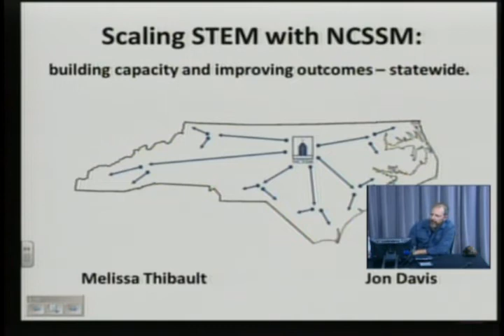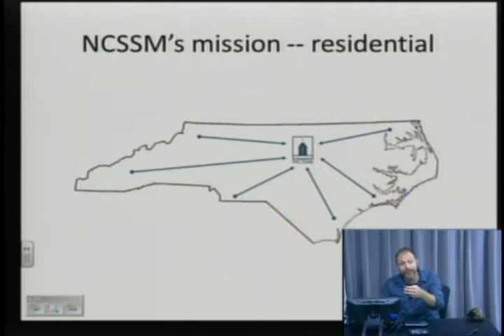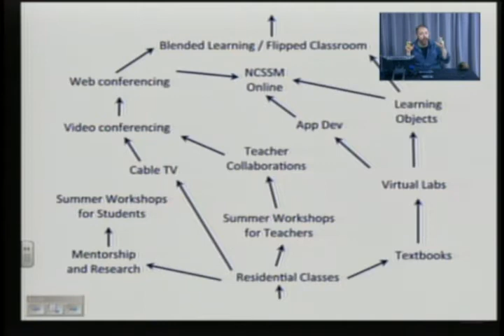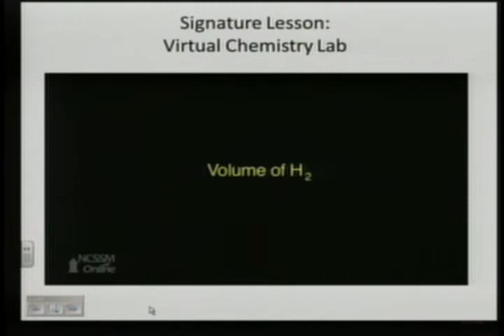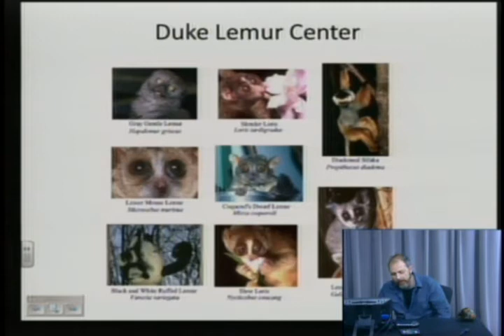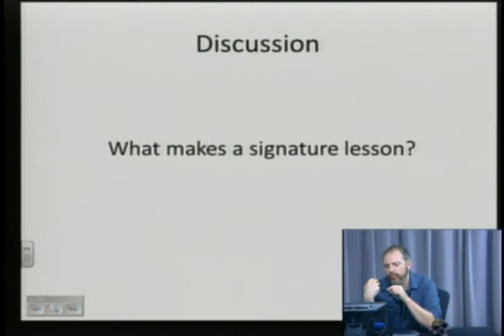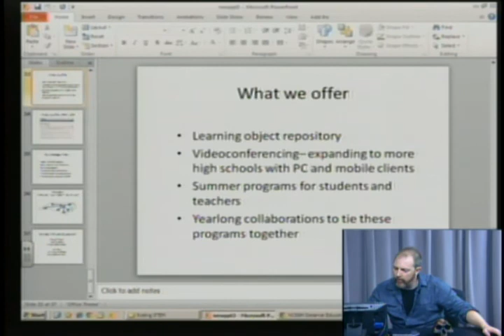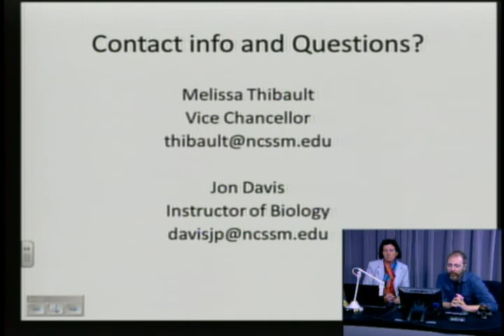Scaling STEM with NCSSM - Teacher Professional Development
Learn how NCSSM can partner with your classrooms to scale STEM education, through innovative teaching methods. We'll discuss how you can utilize NCSSM's distance education resources, aligned learning objects, professional development tools, and technology-enabled teacher to teacher collaboration to better realize your goals.

For more information about this and other professional development opportunities in STEM education,